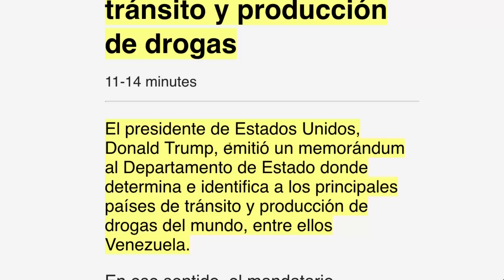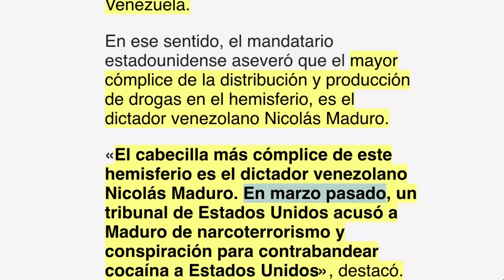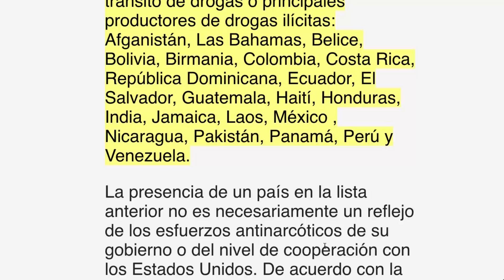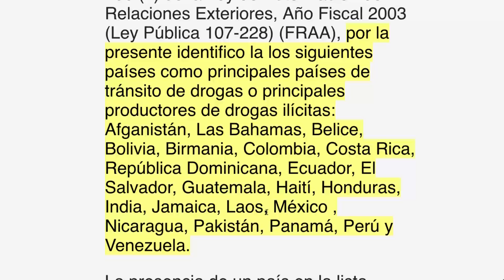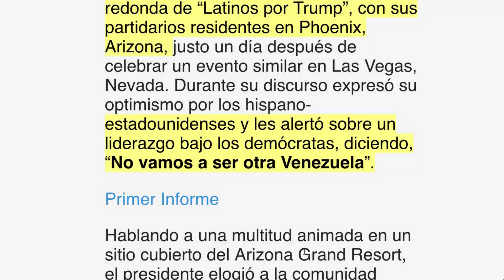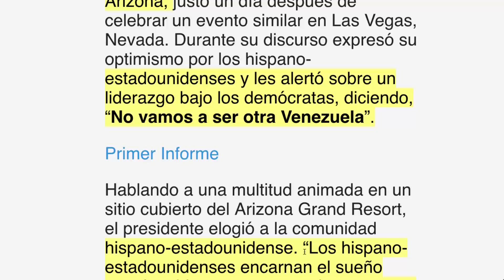⛔️⛔️ Ultima hora… EE.UU. Trump, duro golpe contra Maduro (Noticias de Venezuela Hoy Sin Mentiras) ✅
Donald Trump acaba de dar un certero golpe a Maduro en una decisión que lo deja mal parado

En este video, te doy más detalles

RECUERDA...
1. No compartas información falsa, engañosa, tendenciosa, amarillista...

2. Busca medios y profesionales de la información reconocidos. Desconfía de canales, plataformas o web que solo buscan clic, like o monetizar a costa de informaciones incompletas, erradas, inventadas o falsas.

3. Los periodistas no pueden venderse a un medio, un político, ideología, un fin, para destruir o enmascarar la realidad.

4. Exija como consumidor de información, objetividad, equilibrio informativo y las dos caras o versiones de la noticia. No la que interesa al que emite la información, para formar una visión sesgada o incompleta de la realidad.